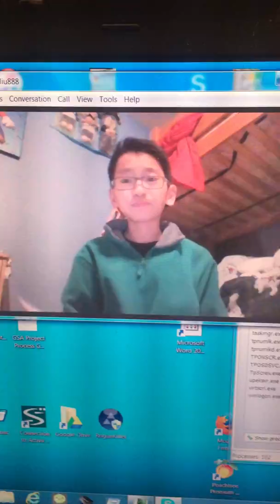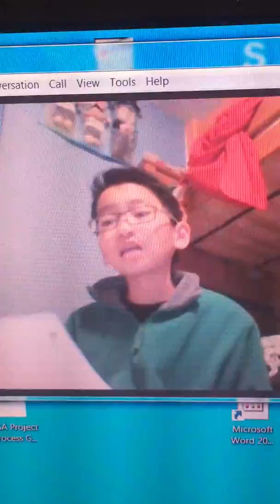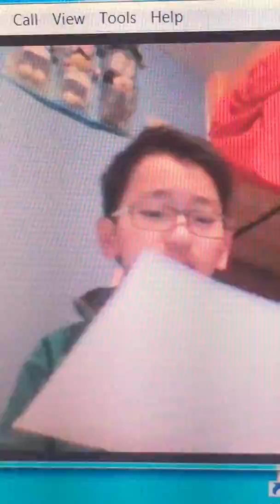Shawn - Christmas Kids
Songwriter and Singer: Shawn